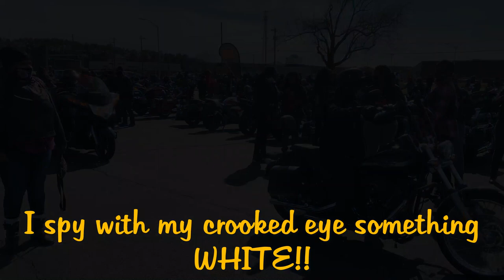WITNESSING HISTORY! | Moto Mob Motorcycle Riding Academy Grand Opening | MSF Certified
MUSIC

🎵 Track:  [FREE/UNTAGGED] FLUTE TYPE BEAT "BERETTA" [Prod. Hexzi Beats]

🌟 Follow - (Hexzi) ⤵️